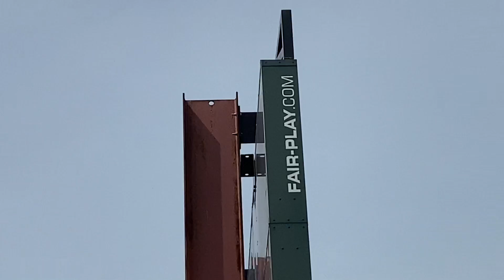Highland Hornets vs. Wadsworth Grizzlies Bottom of Sixth Inning